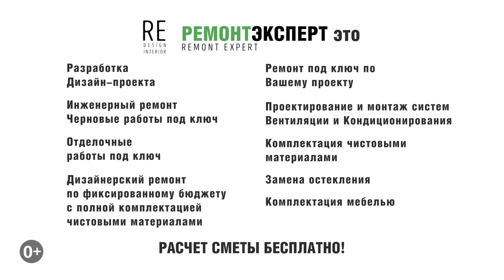Механизированная штукатурка Москва | Механизированная штукатурка стен | ЖК Пресня Сити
Механизированная штукатурка Москва | Механизированная штукатурка стен | ЖК Пресня Сити. Всем привет, сегодня мы в жилом комплексе «Пресня Сити». Зашли на механизированную штукатурку, это трехкомнатная квартира площадью 83 м2, на 42 этаже с прекрасным видом на Москву.

Ссылка на плейлист (Механизированная штукатурка | Механизированная штукатурка в Москве).

Ссылка на это видео (Механизированная штукатурка Москва | Механизированная штукатурка стен | ЖК Пресня Сити).